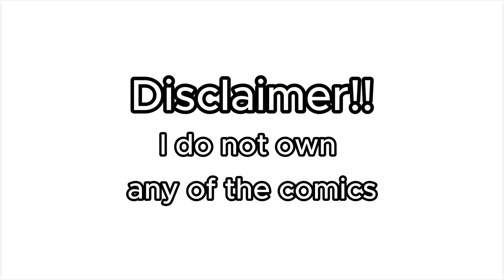Yor and Loid Nightmares || Spy X Family || Comic Dub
Sorry for not updating for so long ;-;